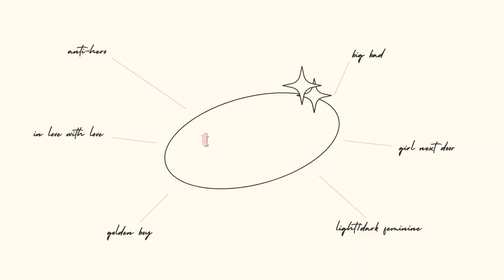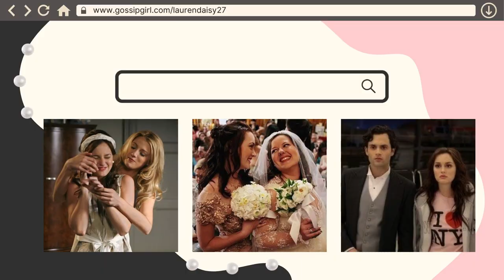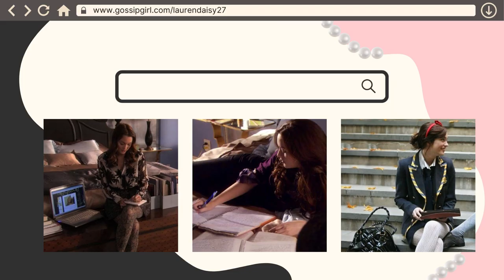the blair waldorf deep dive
the long awaited blair deep dive! today we are discussing absolutely everything from season one to six, her style, relationships, your opinions and more! let me know who you want to see next in the comments 😊

love lauren x

intro: 0:00
an introduction to blair: 1:28
tv tropes: 3:23
season 1: 8:16
season 2: 43:15
season 3: 1:10:59
season 4: 1:44:43
season 5: 2:19:48
season 6: 3:18:59
love interests: 3:41:21
friendships: 3:44:37
family: 3:47:48
career/education: 3:53:09
style: 3:56:00
your opinion: 4:02:15
final thoughts: 4:03:06